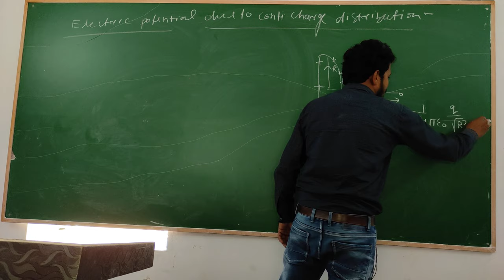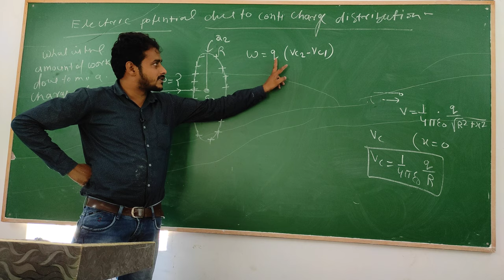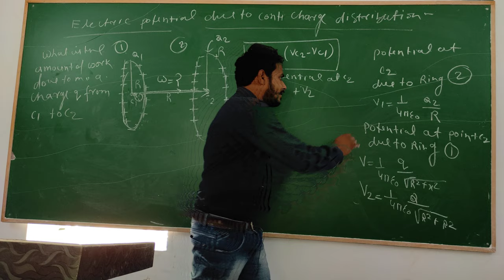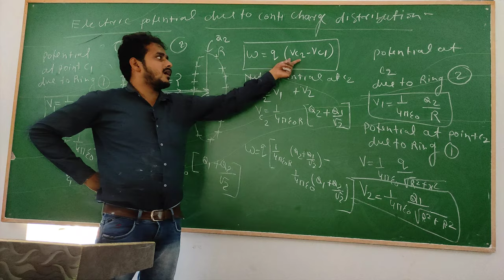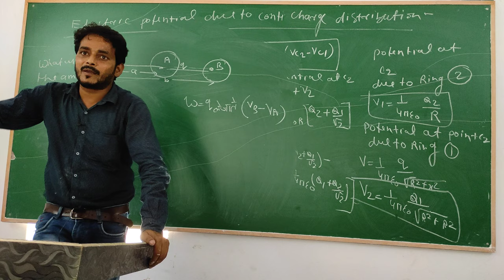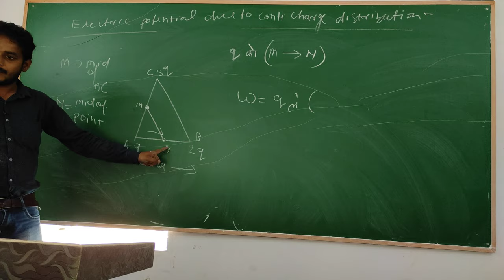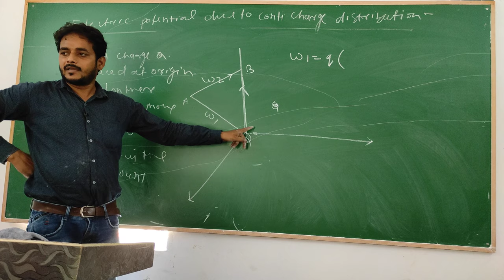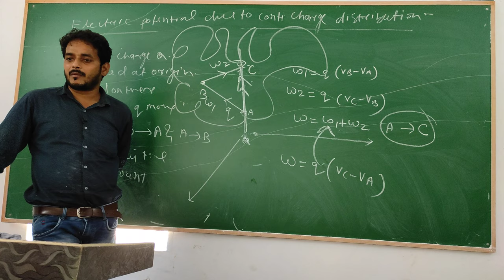Electric potential lecture-9 12th Run by Pankaj sir